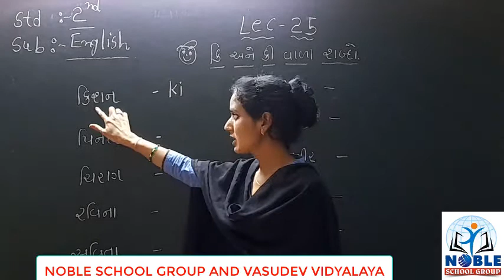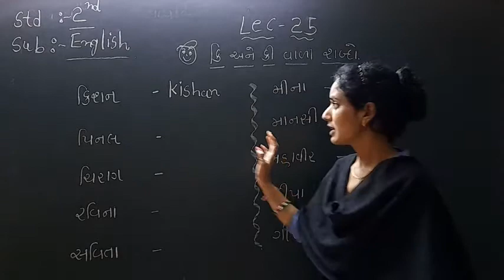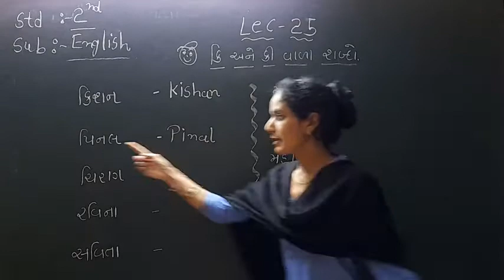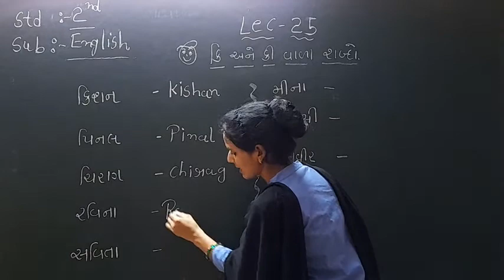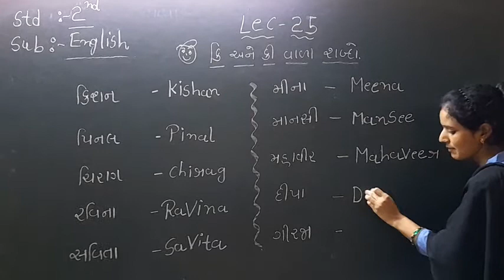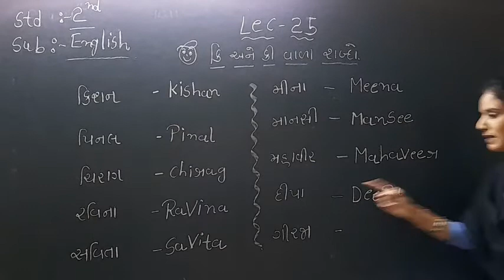Standard 2 English Lecture 25 By Ashamadam